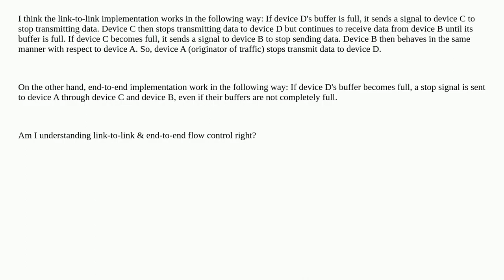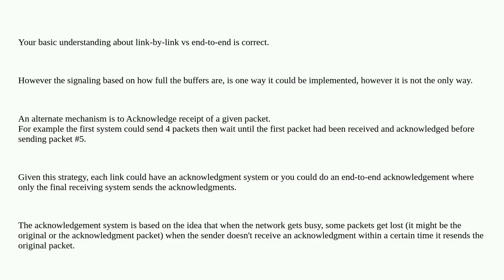Softwareengineering: What is meaning of "end-to-end" or "link-to-link" flow control?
What is meaning of "end-to-end" or "link-to-link" flow control?

A special thanks goes out to the community

  computer-science